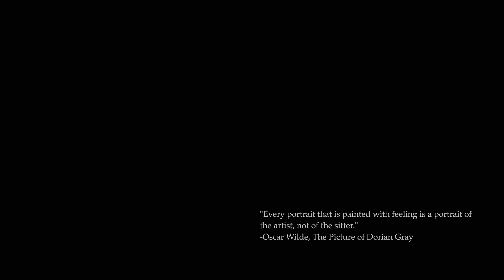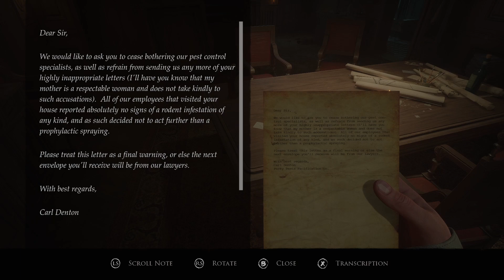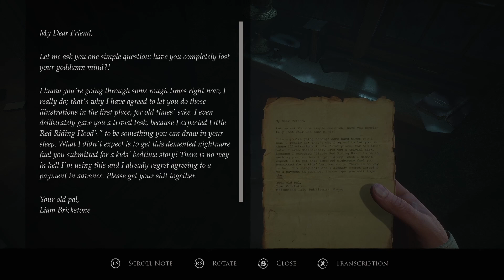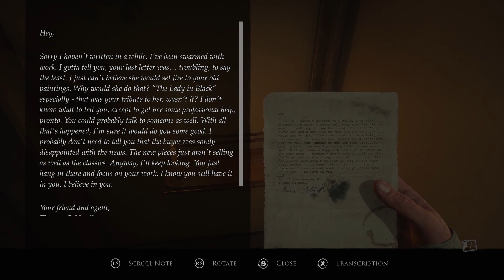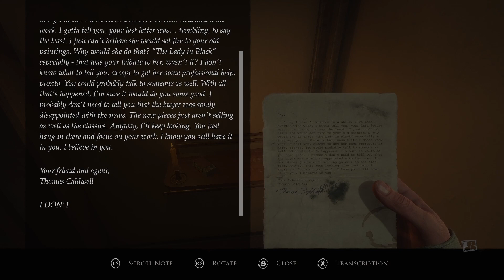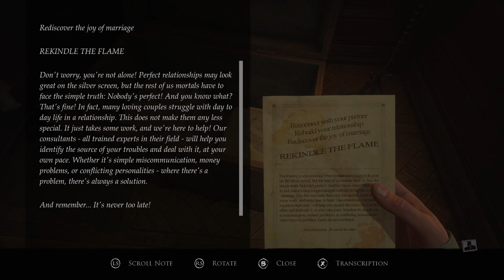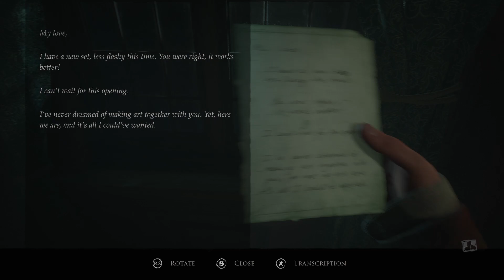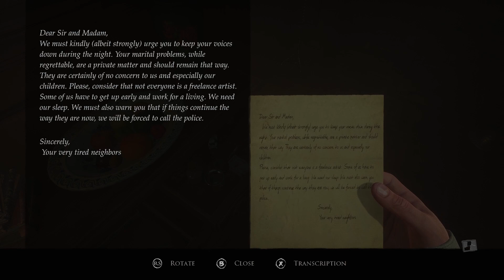LAYERS OF FEAR REMASTERED(PC)- Walkthrough Gameplay PART 1 (A JOURNEY THROUGH FEAR ITSELF)